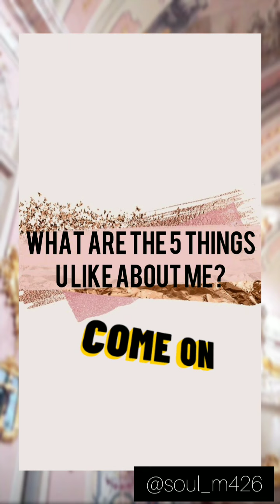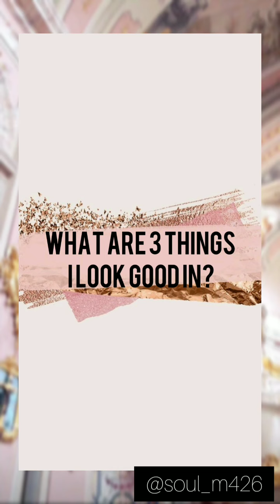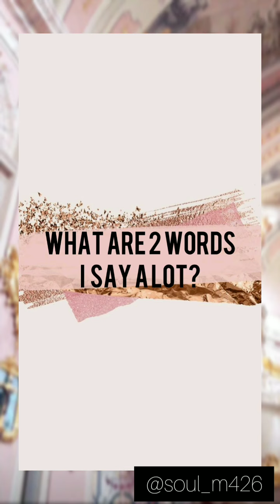[RA's Humble Vlog] Got my friends to answer trending questions (their reactions!)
hii, recently i've got my friends to answer 5 questions that inspired from TikTok video and these are their reactions !